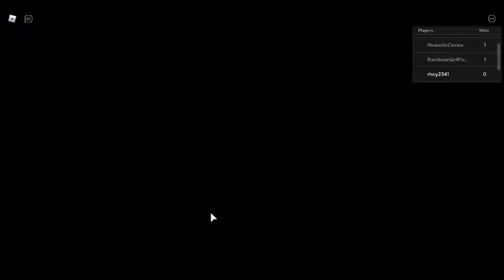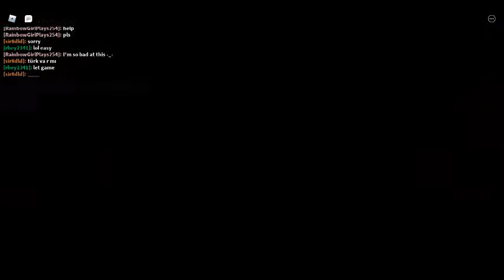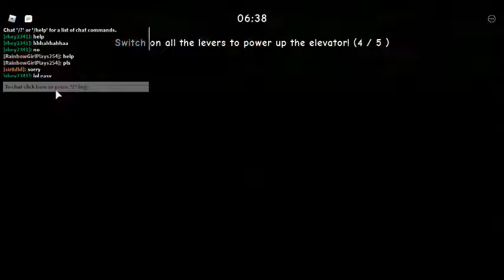ROBLOX EARTHWORM CHAPTER1